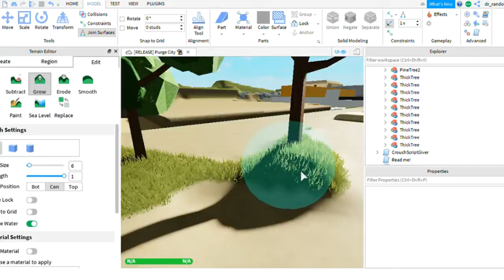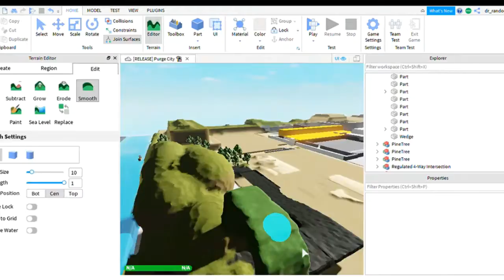Purge City Speed Build 1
Hey its my roblox game purge city